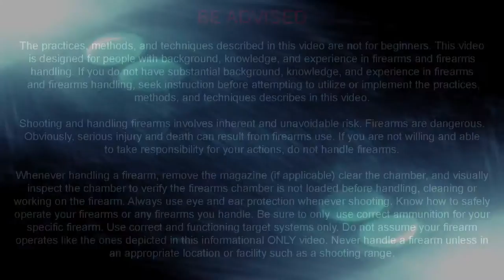Video Review of Tactical U - Kirk Roberson US Army Captain 10 years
Kirk has been an Army National Guard Captain for roughly a decade. Here is what Kurt had to say about Stephen L Cohen and Tactical U.

It does not matter your background, level of training or experience. We will make you better. That's what we do!

If you'd like to sign up for our monthly schedule you can join our Mailer